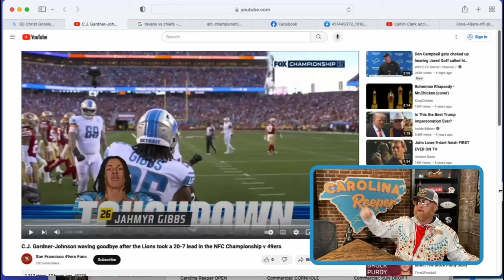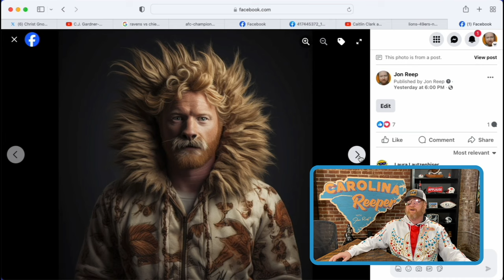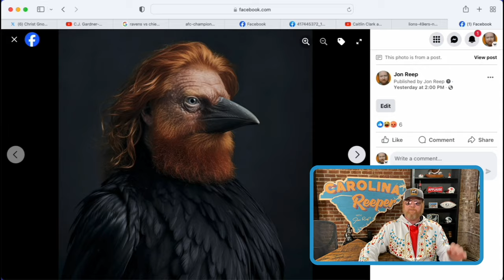TAYLOR SWIFT & THE CHIEFS! | Carolina Reeper with Jon Reep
We talk about the NFL Playoff games and all the hate that's being pointed to Taylor Swift. And I have some AI-generated pictures of me as different playoff mascots.